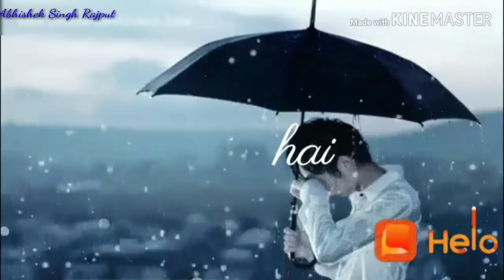Bhula dena mujhe... Sad song Status 😭😰